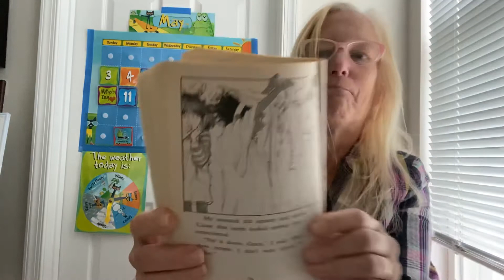Story Time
Junie B. Jones is a Graduation Girl. Chapter 8